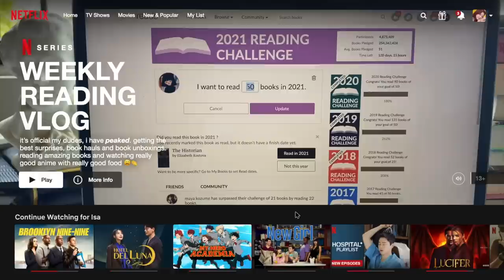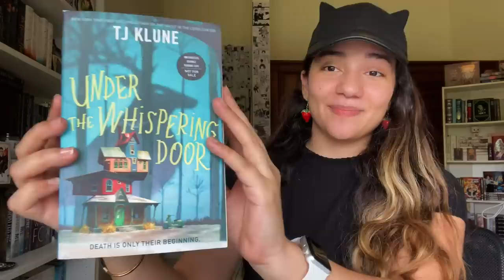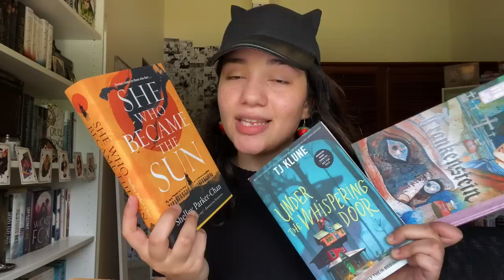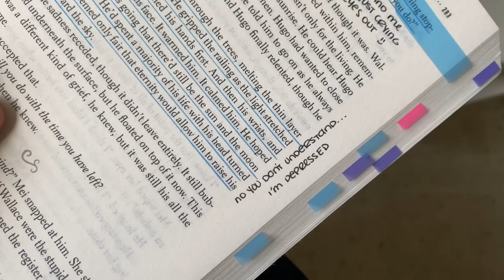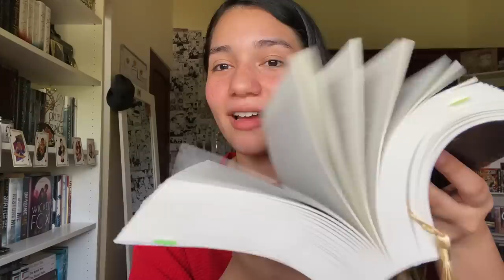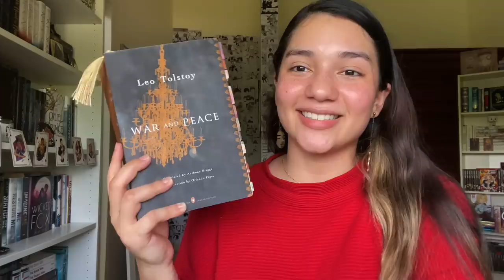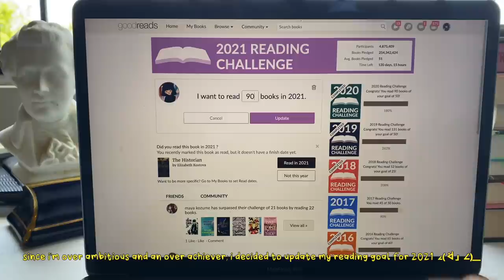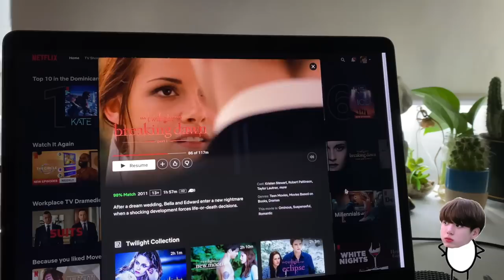best unboxing of my life, how i annotate classics, anime, kdramas & more 📖🌱 reading vlog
watch for instant serotonin boost (୨୧ ❛ᴗ❛)✧

i started crying happy tears as i was editing this vlog because i still can't believe i was lucky enough to receive these books; i will never be able to fully describe how grateful i am for you and the community that we've built, i've never felt like i belonged anywhere as much as i do with you 🥺👉👈

i hope you're having a wonderful day whenever you're reading this, remember to drink some water 🥰 thank u for watching!! i luv u very much

Isabella

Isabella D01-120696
4624 NW 74th Ave, Unit 4
Doral, FL
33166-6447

0:00 intro
0:43 morning
2:59 best unboxing of my life
10:39 anime and reading
14:31 reading updates
25:45 updating goodreads
27:05 war and peace annotations
30:26 netflix
31:44 outro